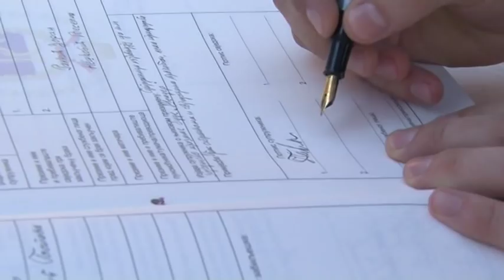foto Tomic Nikolina i Zeljko.mpg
Bijeljina 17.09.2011. Nikolina & Zeljko, FOTO TOMIC 055/ 205-132